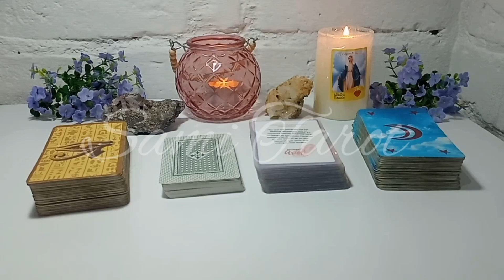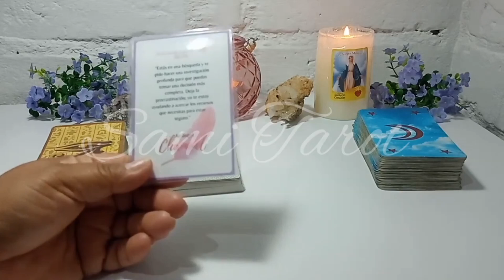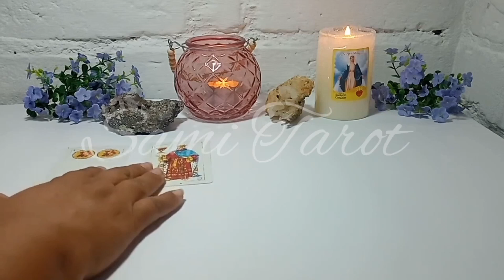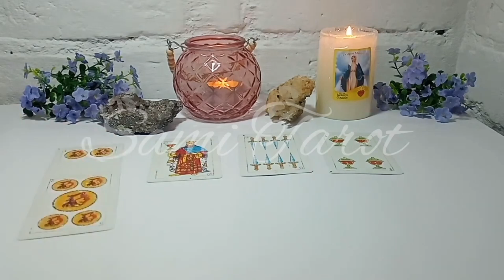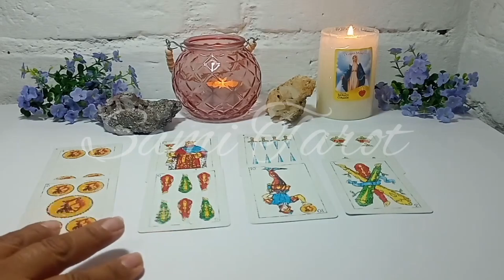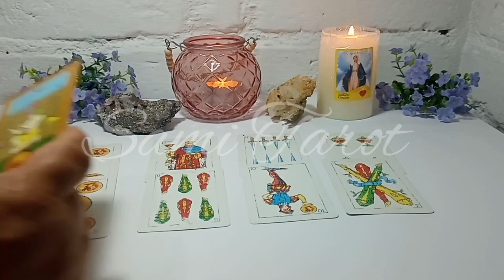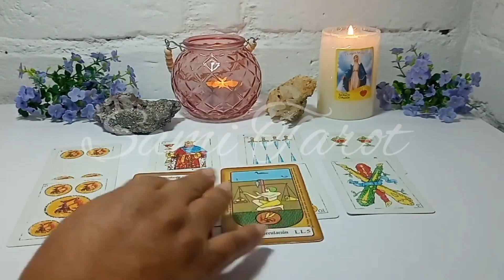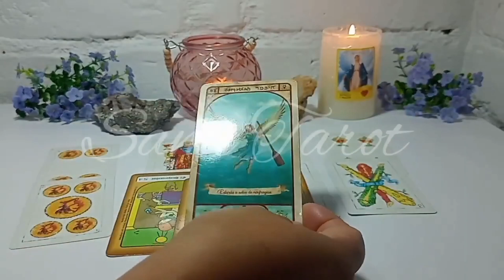Acuario ♒QUIERE VENCERTE, PERO ESTO SUCEDE !! horoscopo hoy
🌼🌼🌼SAMI🌼🌼🌼